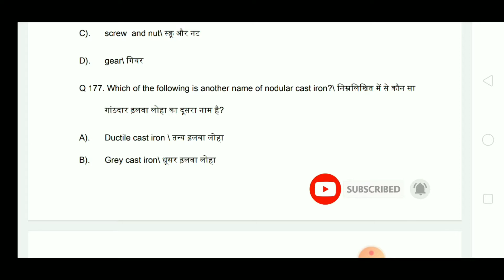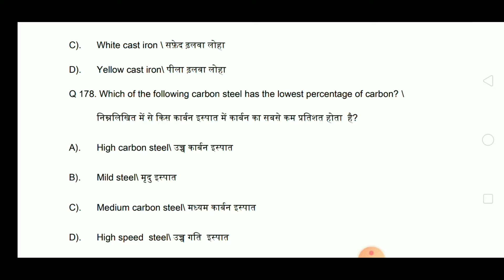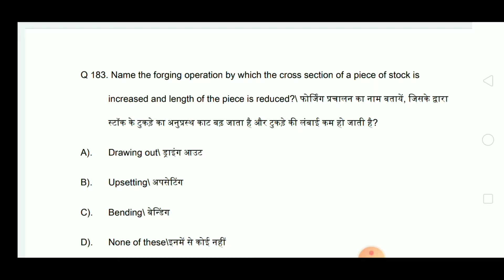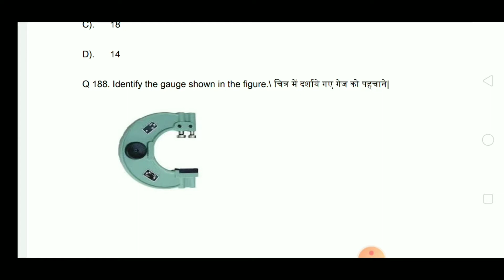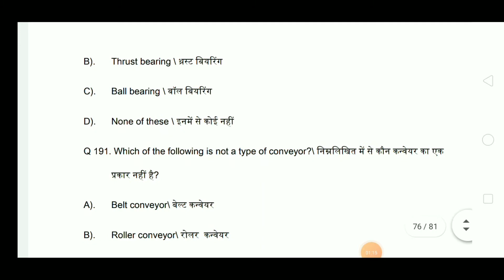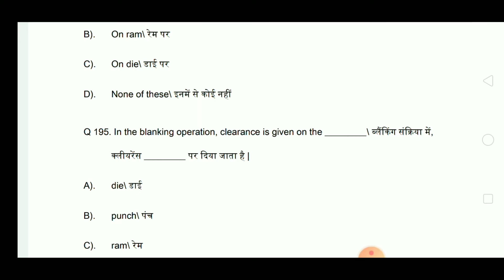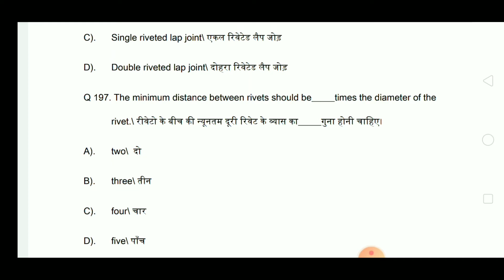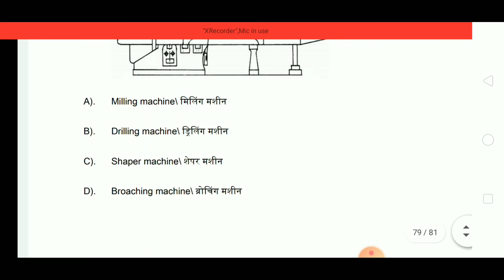CTI/CITS ENTRANCE EXAM FITTER QUESTIONS | CITS PREVIOUS YEAR EXAM PAPER TOP 25 | PART - 12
दोस्तों 🙏
आज इस video में CTI/CITS  Entrance Exam और अन्य Competitive Exam के लिए फिटर के महत्वपूर्ण प्रश्न  आप के लिए लेकर आए हैं |

👇. Like. 👍. And.